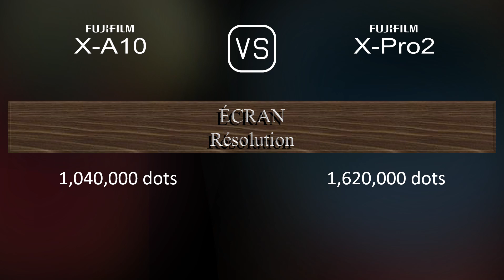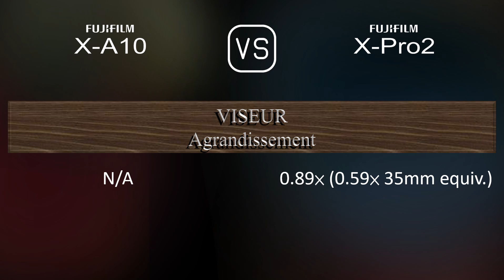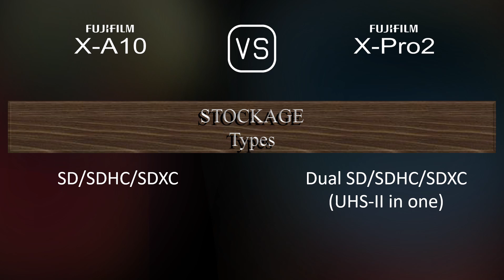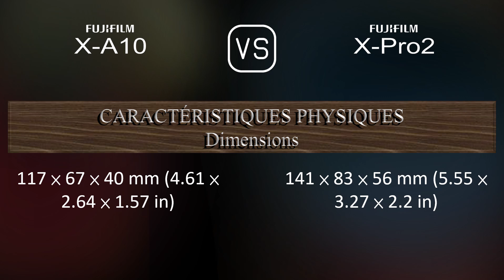Fujifilm X-A10 vs. Fujifilm X-Pro2: Une Comparaison de Caractéristiques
Cette vidéo fournit un aperçu des fonctionnalités du Fujifilm X-A10 et du Fujifilm X-Pro2 dans une comparaison de caractéristiques (comparison of specifications).

00:25 LANCEMENT
00:33 BOÎTIER
00:40 CAPTEUR D'IMAGE
01:01 IMAGE
01:16 OPTIQUE ET MISE AU POINT
01:41 ÉCRAN
01:58 VISEUR
02:13 FONCTIONNALITÉS PHOTOGRAPHIQUES
03:06 FONCTIONNALITÉS VIDÉOGRAPHIQUES
03:20 STOCKAGE
03:24 CONNECTIVITÉ
03:49 CARACTÉRISTIQUES PHYSIQUES
04:07 AUTRES CARACTÉRISTIQUES